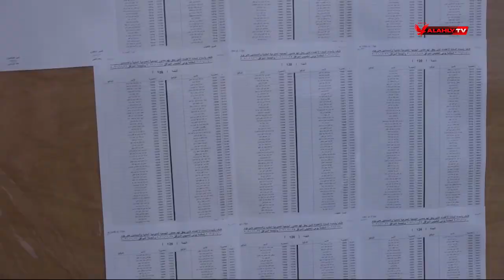إبراهيم المنيسي: بدأنا الصمت الإنتخابي.. واستعدادات النادي لاستقبال الناخبين تجري على قدم وساق.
إبراهيم المنيسي: بدأنا الصمت الإنتخابي.. واستعدادات النادي لاستقبال الناخبين تجري على قدم وساق | الأهلي ينتخب